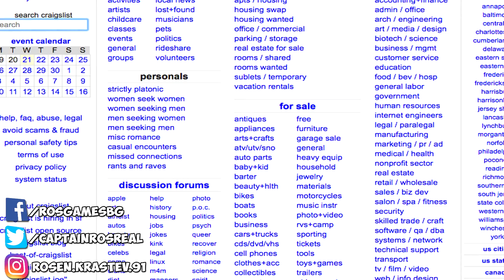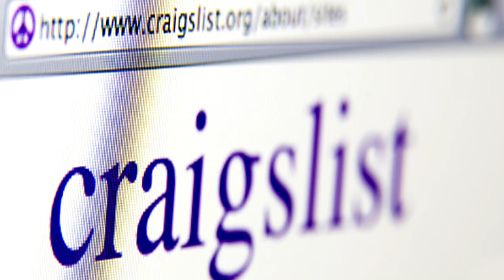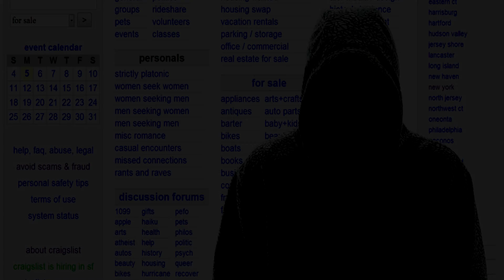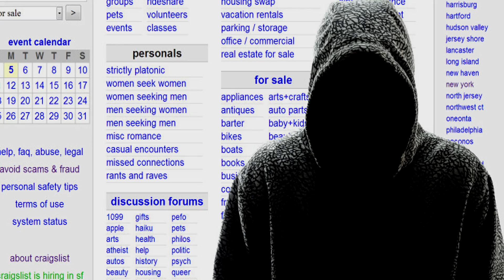7 СМУЩАВАЩИ ИСТОРИИ ОТ CRAIGSLIST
Загряваме за Craiglist с тези 7 истории! Но следващия клип, ако искате напишете ощи, ще бъде доста страшничък!
ЕВТИНИ ИГРИ
Kinguin \ Discount 3%: code "Ros"